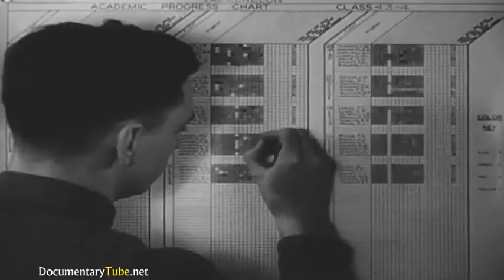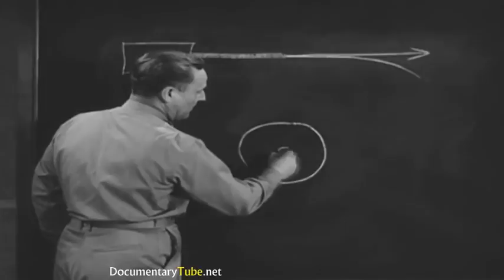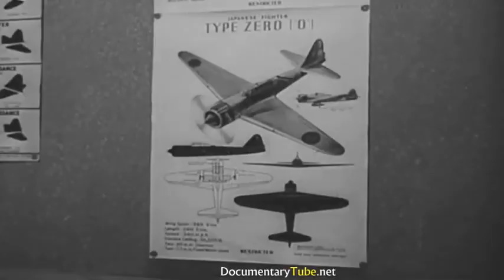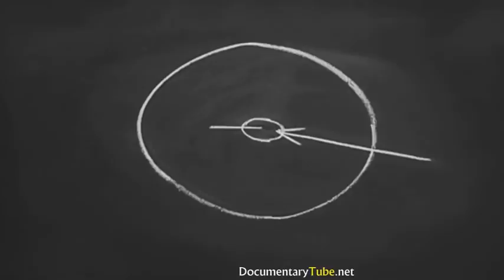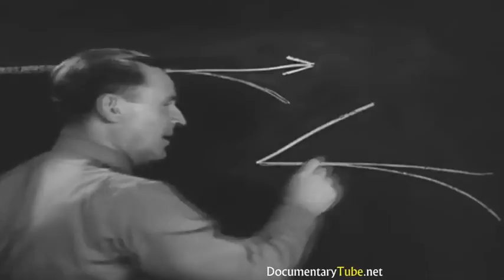❤HOW IT WORKS WW2 Gunner Defenses Full Documentary 720p HD